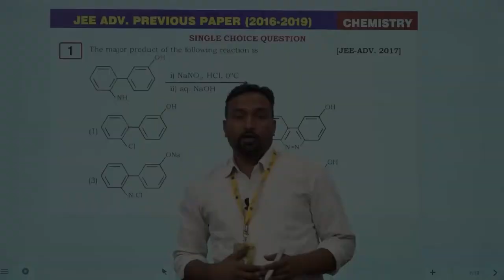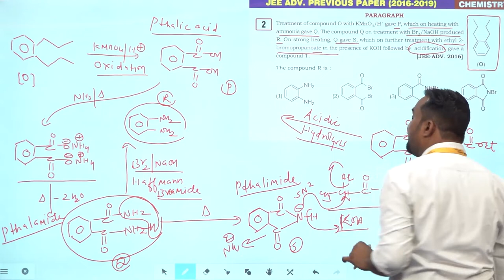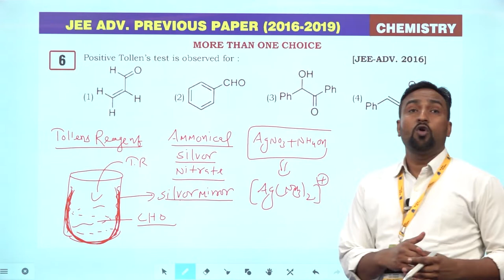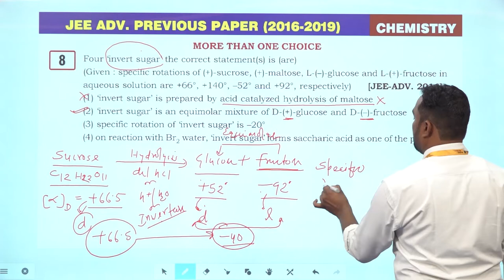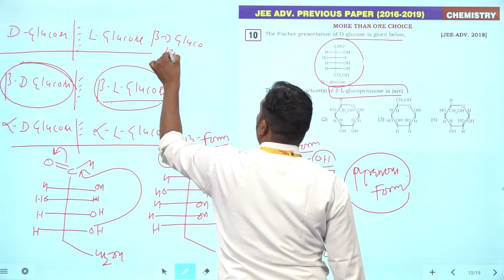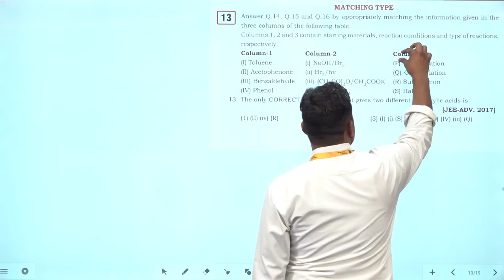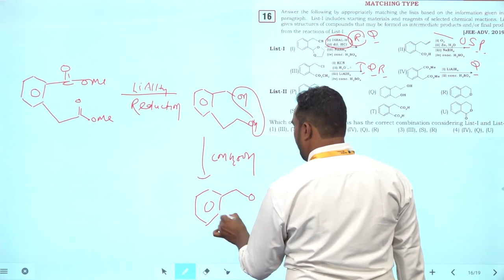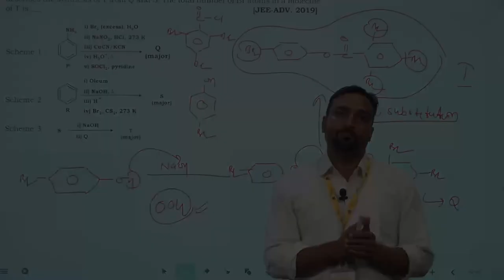03 :- Carboxylic Acid & Acid Derivative [Previous Year's JEE (2016-2019) Organic Chemistry Solution]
[Previous Year's JEE (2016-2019) Organic Chemistry Solution]

Part- 03
Topic-
Carboxylic Acid,
Acid Derivative,
N-Containing Compound,

Polymer, Bio-molecule &

Solution by- R.C. Dehiwal (Team CLC)